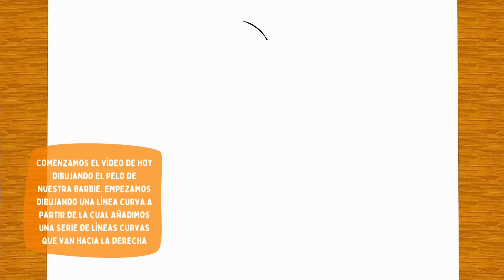CÓMO DIBUJAR A BARBIE | Dibujos para dibujar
👱‍♀️✨ Da rienda suelta a la fashionista que llevas dentro con el tutorial de hoy: «¡Cómo dibujar a Barbie!». 🎨✏️ Acompáñame mientras nos adentramos en el glamuroso mundo de Barbie y aprendemos a plasmar su icónica belleza y estilo sobre el papel.

En esta guía paso a paso, te enseñaré a dibujar a Barbie con facilidad, desde su melena suelta hasta sus conjuntos de moda. Tanto si eres un dibujante experimentado como si acabas de empezar a explorar tus dotes artísticas, este tutorial está diseñado para que dibujar a Barbie sea divertido y accesible.

Exploraremos las elegantes curvas, los rasgos radiantes y los detalles característicos que hacen que Barbie sea tan querida, infundiendo a nuestras ilustraciones todo el glamour y el encanto que ella encarna. Así que coge tus útiles de dibujo, dale al play y ¡vamos a dar vida a Barbie en la página! 🎨👗